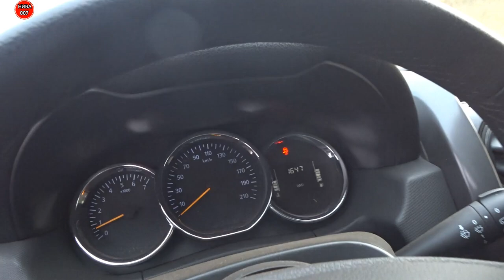Renault Duster НА РОЛИКАХ